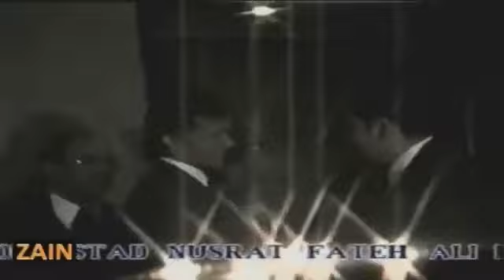Imran Khan, Amitabh Bachchan, Nusrat Fateh Ali Khan In London 1992.